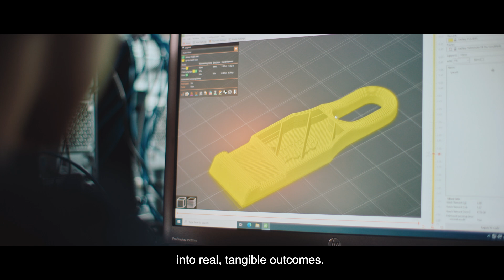Diploma in Mechanical Engineering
Mechanical engineering touches virtually every aspect of modern life. Imagine an autonomous car powered by renewable energy and a robotic exoskeleton that can help seniors improve their range of motion. With the Diploma in Mechanical Engineering (ME) to give you a head start into building such sleek technology, you’ll be well positioned to excel in diverse fields from precision engineering, environment and energy, facilities and infrastructure, to the transportation sectors.